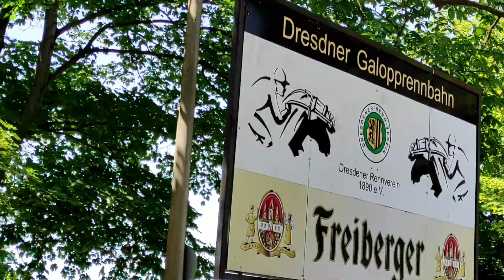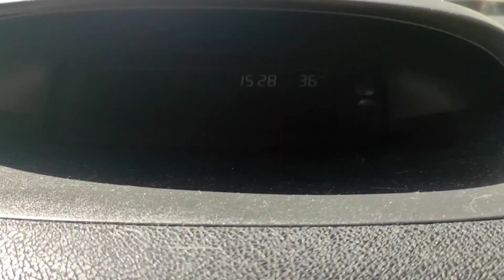11 лет вместе | Скачки на ипподроме в Германии | Наша жизнь в Германии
11 лет вместе много это или мало? сложно сказать, кажется целая жизнь!!!

! За это время многое изменилось _ жизнь, работа, местонахождение, привычки, традиции, взгляды ,вкусы. и отношения.

Конечно все видоизменяется с разницей лишь в хорошую сторону или плохую.

И я хочу пожелать всем: пусть у вас все происходить только по геометрической прогрессии.

Скачки на ипподроме это был интересный опыт такого вида развлечения.

 Просто хотелось посмотреть в живую то, что видела в фильмах много раз.

Не буду сейчас рассказывать свои впечатления и мысли- сниму для этого отдельное видео.

 А пока надеюсь вы получите удовольствие от моего видео.

Друзья!!! Угостить меня чашечкой кофе можно через ссылку спонсировать  "на кофе" , "на шоколадку" , "на торт" или "на сладкий банкет"))) Заранее спасибо!))

Подписывайтесь на мой канал «Анна в Германии |Жизнь в Германии» ,ставьте лайк и обязательно пишите комментарий – вам не сложно, а мне приятно или оставьте веселый смайлик для меня и всех подписчиков.